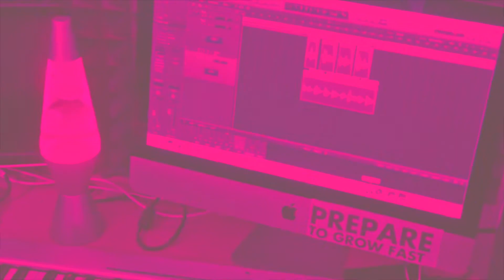Jessakay Bits - Open Casket (Official Video) Directed by Jessakaybits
First official video by female rapper/producer Jessakay Bits. In honor of Wu-tang Clan ODB "I like it raw" remix